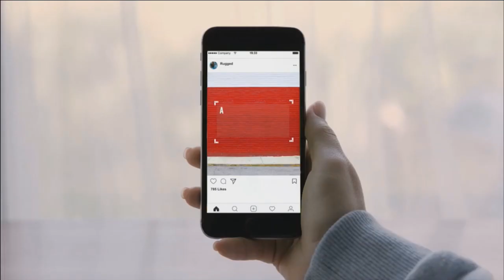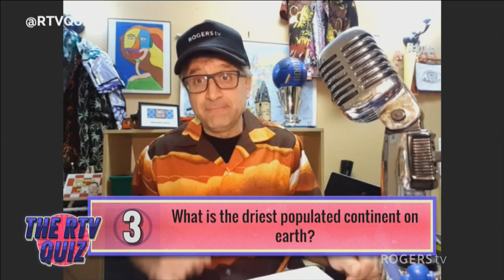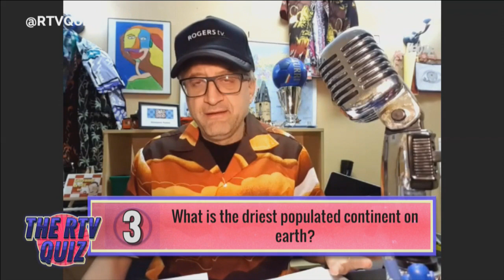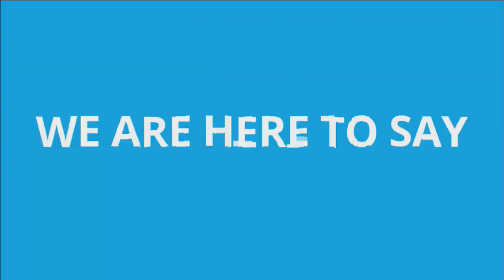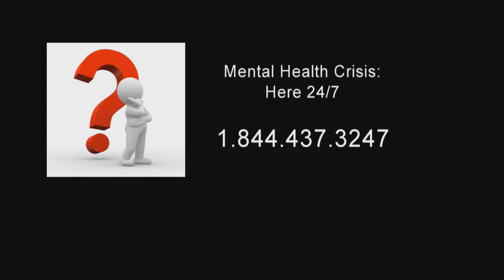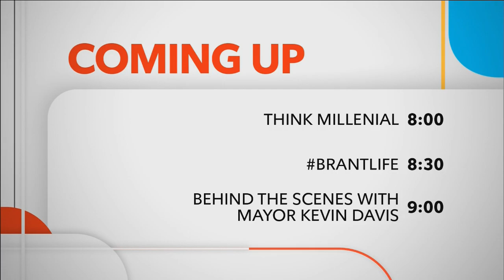The RTV Quiz: Episode Four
Join Giovanni Petitti for another round of The RTV Quiz. Grab a pen and paper and play along from home!